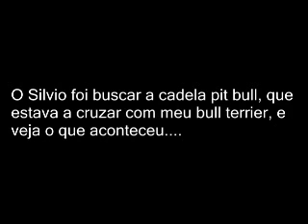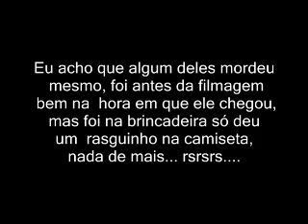O ataque dos caes Pit bull e Bull terrier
Meus cães são mansos e obedientes, na verde eles gosta mesmo é de brincar, são muito curiosos,  nunca mordeu ninguém, existe sim cães violentos, mas os meus são bons amigos.